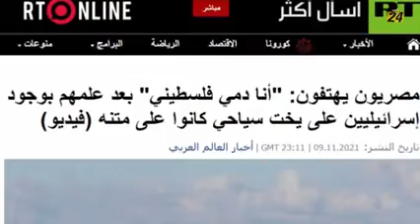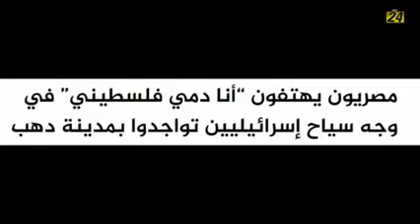مصريون يهتفون ، انا دمي فلسطيني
انا دمي فلسطيني